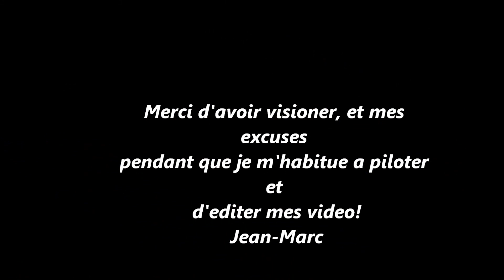20 April 2020 Flight